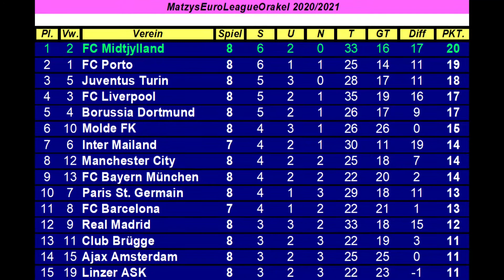M.E.L.O. #109 Celtic Glasgow - FC Porto I Spieltag 8 [FIFA 21] [Deutsch]